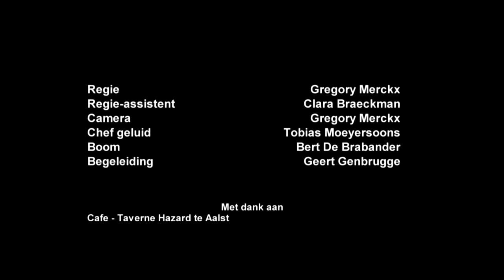Kortfilm 1ste jaar Narafi - "Hotel mama"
- HOTEL MAMA -

Eindwerk fictie eerste jaar Narafi
Verhaal geschreven door Gregory Merckx

korte inhoud:
Linda, de mama van Jolien is het beu dat haar dochter nog steeds thuis woont ondanks dat ze al 30 jaar is. Zo is Jolien ook enkel en alleen gefocust op haar job, dag in dag uit.
Tot als Linda Jolien voor een keuze zet... ofwel zoekt ze zelf iemand ofwel doet Linda de zoektocht...
Een zoektocht die toch anders lijkt uit te draaien dan was gewenst.

Acteurs:
- Mama (Linda): Adriana Donkers
- Dochter (Jolien): Saskia Van Puyvelde
- Date (Michael): Kristof Alexander

Crew:
- Regie: Gregory Merckx
- Regie-assistent: Clara Braeckman
- Camera: Gregory Merckx
- Chef-geluid: Tobias Moeyersoons
- Percher: Bert De Brabander

Met dank aan de locaties:
- café/taverne Hazard te Aalst.
- PCMcomputers te Moorsel.